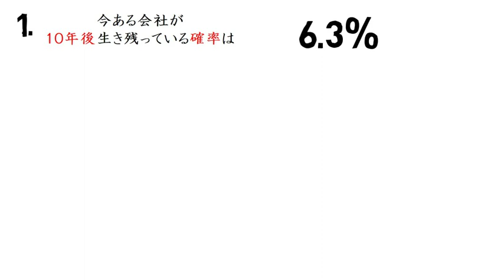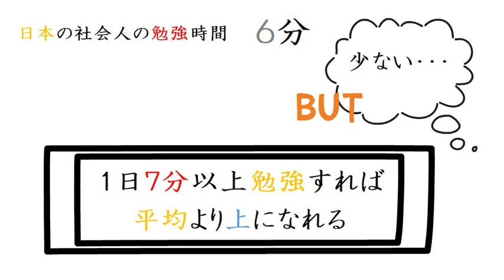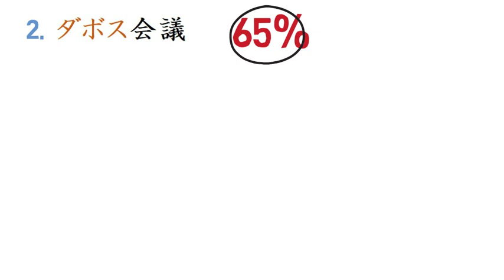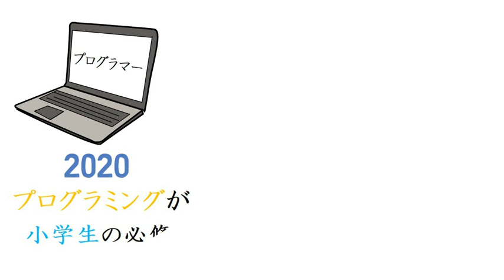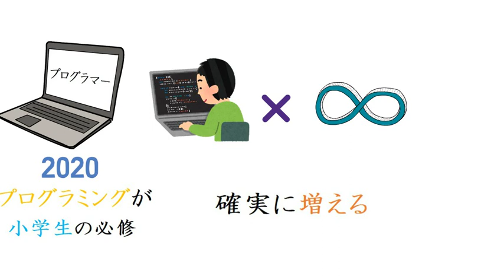【やばすぎる！】あなたの仕事は無くなります！！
今回は鴨頭嘉人さんのお話の中から、厳選した２つのエピソードを紹介する動画です
楽しんで学んでいただけたら幸いです

【audible 本は耳で聴こう】

【Kindle  本が読み放題】

自己紹介
都内の企業で営業職としてトップの成績を出し、その後、管理職になりマネジメントを主に行う。赤字経営だった企業を２年間で黒字改善し、売り上げは２倍を達成、利益率も８％改善させることに成功。2019年5月下旬、会社の社長に「ＹｏｕＴｕｂｅやります」と報告し、会社に在籍しながら会社業務を一切せず、動画配信を行うことになる。マネジメント業務を部下に引継ぎ後、2019年5月31日より動画配信をスタート。全ての動画の企画、情報収集、脚本、音声録音、動画編集を1人で行っており、毎日配信を目指している。（１動画に１０時間以上かかるため、現状のやり方では不可能）２年間の会社マネジメントで得た経験と、月に読んでいる２０～３０冊のビジネス書から得た知識を基に、普段忙しいサラリーマンの方が、成長できる学びや、明日から使える役立つ知識を短い時間で学べるようにコンテンツを作成している。

【目次】
0:15　　プロフィール
1:11　①今ある会社が10年後生き残っている確率は6.3%
3:12　②ダボス会議